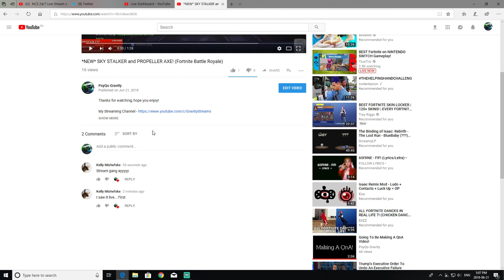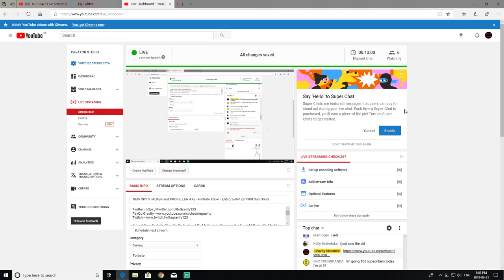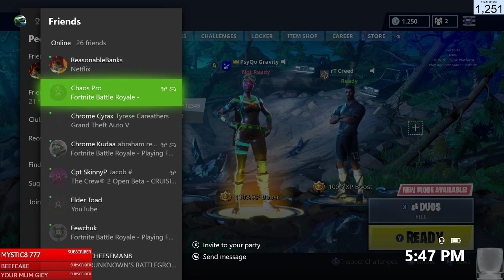NEW SKY STALKER and PROPELLER AXE - Fortnite Xbox! - @itsgravity123 1300 Sub Grind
Submit Your Fortnite Clips To Be Featured On My Fortnite Community Highlight Series On My Main Account

Donating is not necessary but helps a lot and is appreciated! -